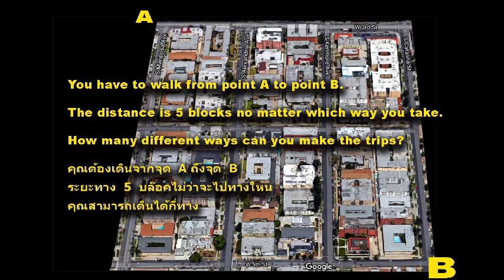Problem 17 The Walk